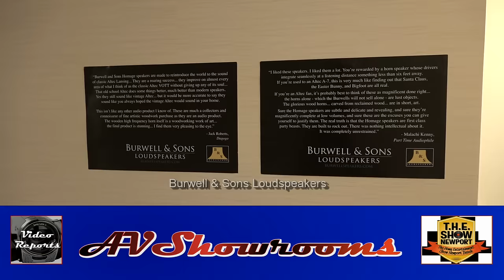Burwell & Sons Loudspeakers, $80,000 horn speakers, High Fidelity Cables, THE Show Newport